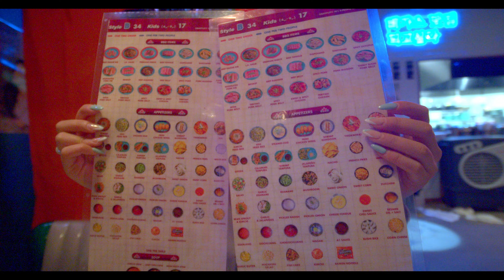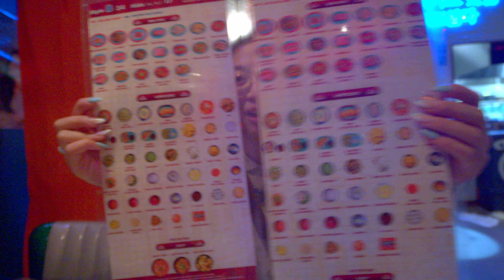All New ALL YOU CAN EAT Korean BBQ SPOT in Las Vegas | Napal Baji BBQ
Napal Baji BBQ is your new and favorite BBQ spot focusing on premium grade quality.

Let’s take you back to some oldies kpop era! This is an 80s themed all you can eat KBBQ. Can it get any better?! You get to dive into an authentic Korean bbq experience with great music and great vibes! 10/10 would recommend